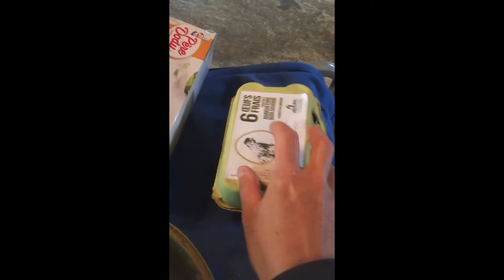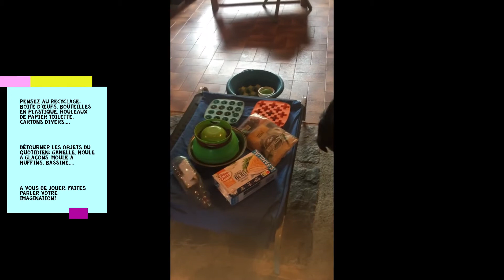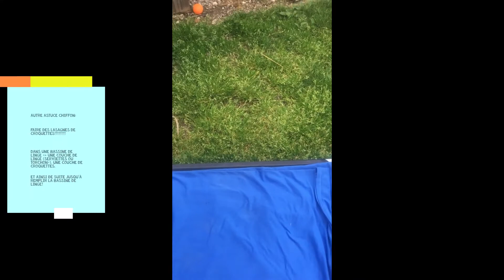Médiation animale - 2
Stimulation mentale dans la vie quotidienne